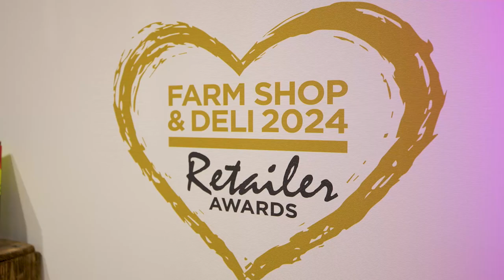Farm Shop & Deli Retailer Awards masthead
Free to enter, the Farm Shop & Deli Retailer Awards, in partnership with The Grocer and championed by Fieldfare, are highly respected in the industry for playing an important role in supporting, and celebrating, the UK’s independent, specialist retail market across 11 categories and seven regions.